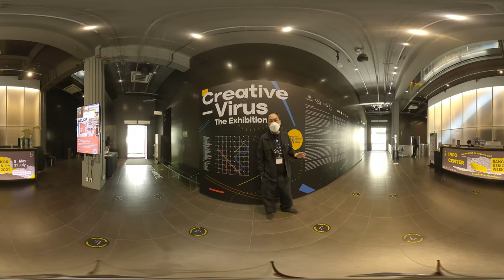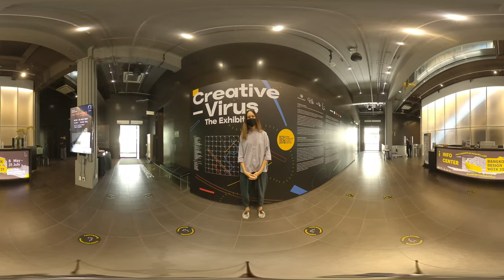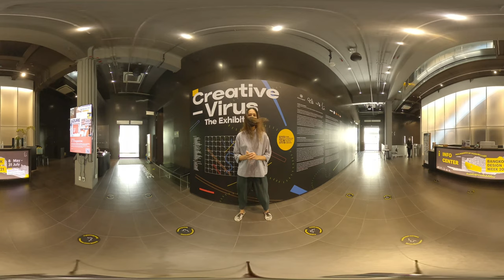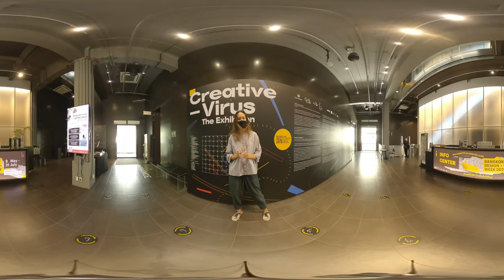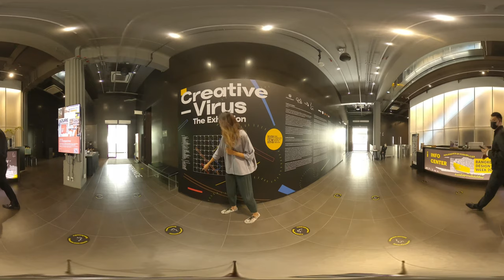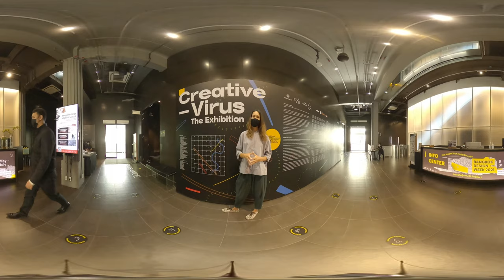BKKDW2021 360° Exhibition Tour ep.5 | CREATIVE VIRUS By art4d (Part 1)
"ประเด็นของนิทรรศการคือการพูดถึงในยุคที่โลกต้องอยู่กับ Pandemic ของโควิดเราจะอยู่กับมันยังไง"

BKKDW2021 360° Exhibition Tour  พาทุกคนไปพบกับ CREATIVE VIRUS นิทรรศการที่พูดถึงเรื่องราวอีกด้านของวิกฤต COVID-19 ผ่านการจัดแสดงผลงานจาก สถาปนิก / ศิลปิน / นักออกแบบ จำนวน 34 คน ที่เคยร่วมส่งผลงานเข้ามาร่วมเผยแพร่ใน art4d273 We will meet again และผลงานออกแบบการสื่อสารที่ชนะเลิศโครงการ Design Hero : The New Normal เพื่อเน้นย้ำกับสังคมว่า ทุกวิกฤตนั้นมีโอกาสเสมอ วิกฤตครั้งนี้จึงดังเป็น “หัวเชื้อ” ชั้นดีที่กระตุ้นให้มนุษย์เราหาทางเอาตัวรอด และคิดค้น solution ขึ้นมานับร้อยนับพันนวัตกรรม เพราะไม่ใช่แค่ไวรัส COVID-19 ที่แพร่ระบาด “ความคิดสร้างสรรค” ก็ได้เกิดขึ้นและกระจายตัวไปทั่วหย่อมหญ้าด้วยเช่นกัน

การจัดแสดงผลงาน Creative Virus โดย art4d วันที่ 3-11 กรกฎาคม 64 Venue : TCDC Bangkok, Gallery Fl.1 (อาคารส่วนหลัง) เปิดให้เข้าชมตั้งแต่เวลา 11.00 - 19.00 น. (ฟรี) สามารถ walk-in ได้ และลงทะเบียนก่อนเข้าชมงานในพื้นที่จัดแสดง